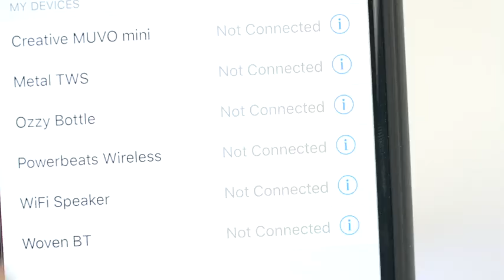OSW4929 - Ozzy BPA Free Tritan Audio Bottle 25oz.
Connect wirelessly to any Bluetooth-enabled audio device and enjoy music, podcast, or audiobook!
    Supports conference calls as well for easy, hands-free operation
    Screw-on lid with a built-in, light-up Bluetooth® speaker complete with flashing LED lights to provide hours of on-the-go entertainment
    Bluetooth® working range is 10 meters (33 feet)
    Durable BPA-free Tritan™ material; holds 25 ounces
    Shatter-, stain-, and odor-resistant
    Wide mouth opening for easy cleaning and filling; perfect for ice cubes
    Your personalization will be printed on the front center
    Gift-boxed